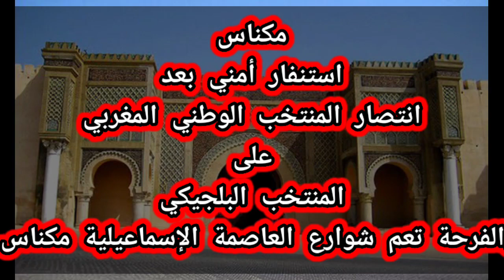ارتسامات الجمهور المكناسي عقب صفارة النهائية المبارة المنتخب المغربي وخسارة المنتخب البلجيكي 2/0